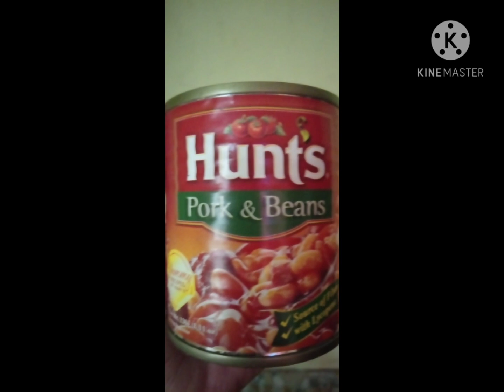simple pork and beans